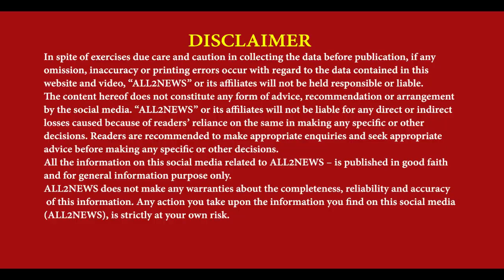Bishop Riaz Masih Teja appealed to the people of Punjab to support the bandh on 9th august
ਬਿਸਪ ਰਿਆਜ ਮਸੀਹ ਤੇਜਾ ਵੱਲੋ 9 ਤਾਰੀਕ ਦੇ ਬੰਦ ਦਾ ਸਮੱਰਥਨ ਅਤੇ ਪੰਜਾਬ ਵਾਸੀਆਂ ਨੂੰ ਪੰਜਾਬ ਬੰਦ ਦੇ ਸੱਦੇ ਦਾ ਸਮੱਰਥਨ ਕਰਨ ਦੀ ਕੀਤੀ ਅਪੀਲ
Bishop Riaz Masih Teja, appealed to the people of Punjab, support the bandh, on 9th august,